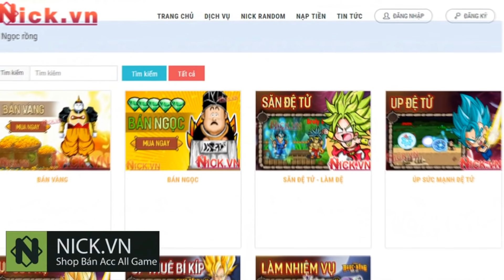Ngọc Rồng Online - Cú Đấm Cực Chậm Thử Thách Ngọc Rồng - Tập 4